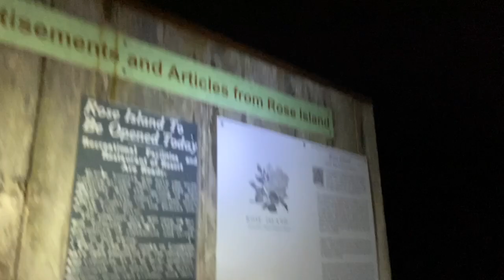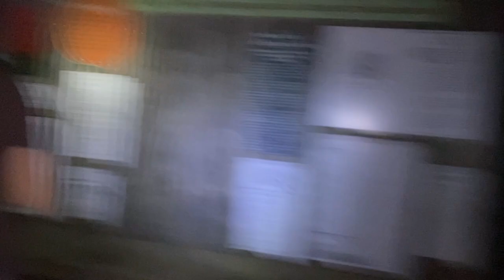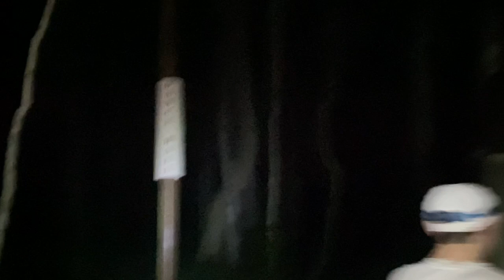We Explored an Abandoned Theme Park!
In this video, we begin our road trip by camping in a forest next to an abandoned theme park. Enjoy!
Road Trip Vlog Part 1
Credits to Dom, Ani, JR, and Luca :D